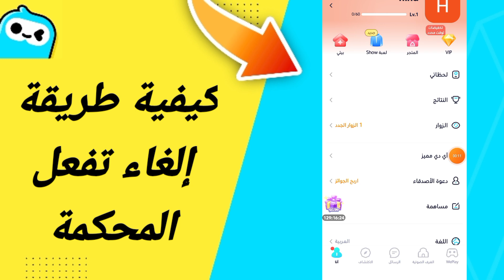كيفية طريقة إلغاء تفعيل المحكمة في تطبيق ويبلاي WePlay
كيفية طريقة إلغاء تفعل المحكمة في تطبيق ويبلاي WePlay